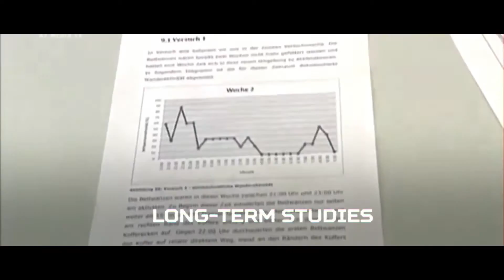Frowein | Bed bugs - Bed bug monitoring easy and effective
It began on a Monday, a normal Monday in Pest Control ...Bed bug monitoring easy and effective. With the 808-Bed bug monitor. Localize Bed bug infestation reliable.